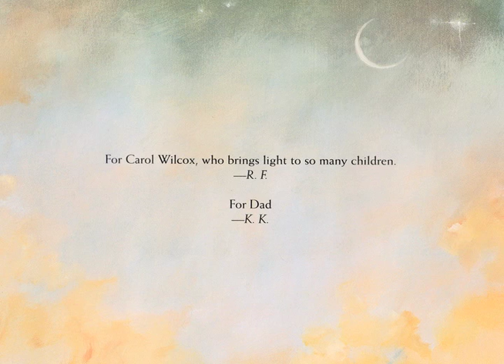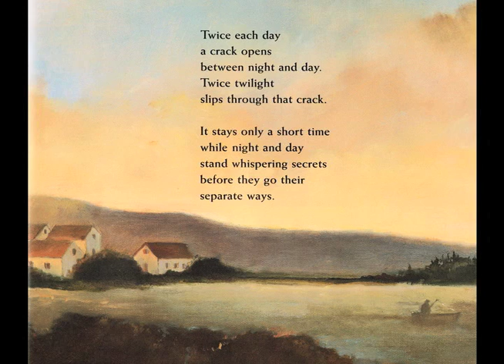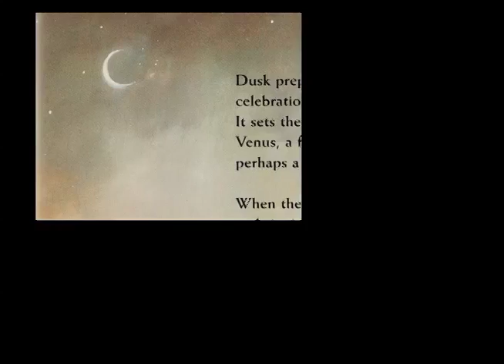Twlight Comes Twice by Ralph Fletcher & Kate Keisler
A demo version read by JEFF HARDEN & produced by THE END AUDIO.